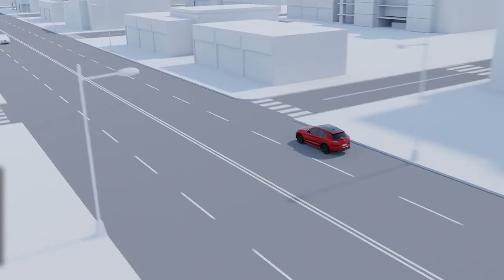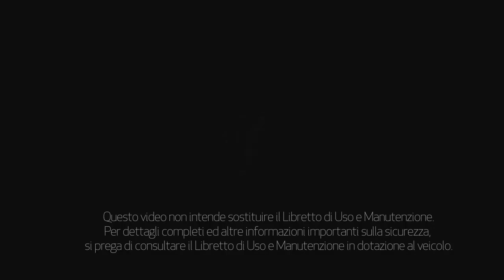Alfa Romeo Stelvio MY20 - ADAS - Active Blind Spot Assist